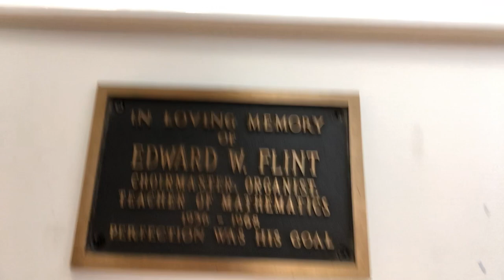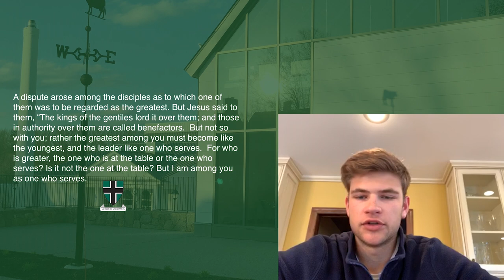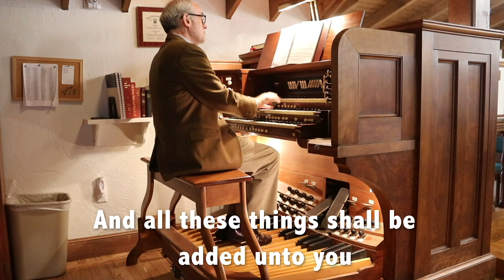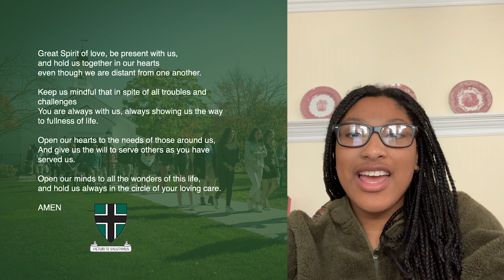Sunday Chapel, April 17, 2020